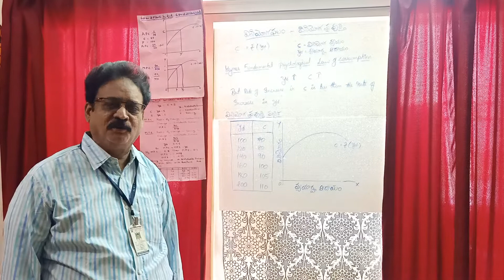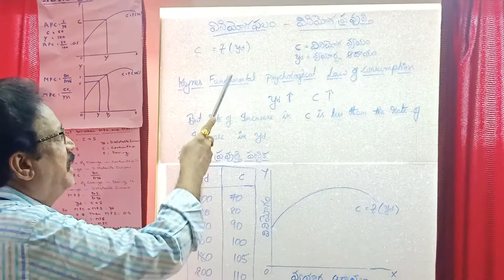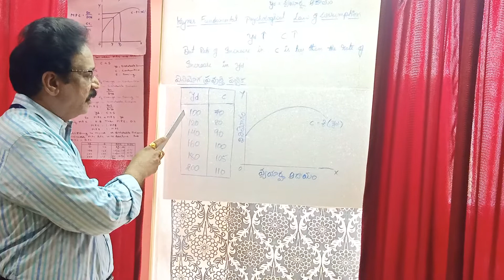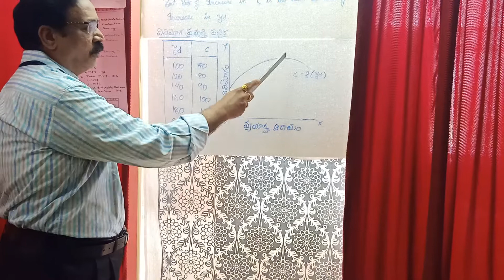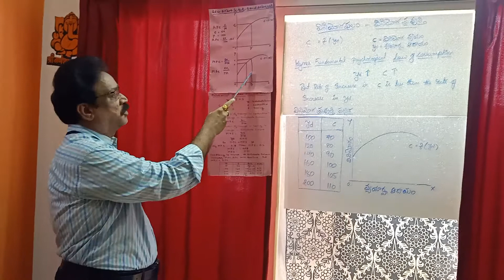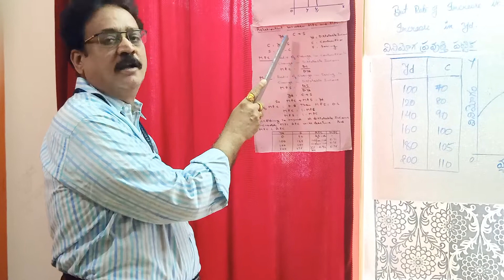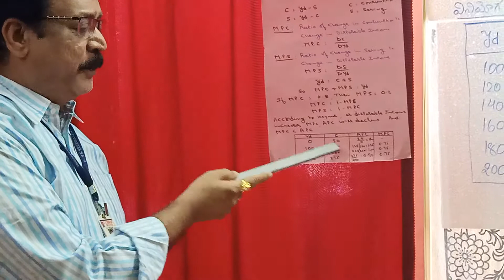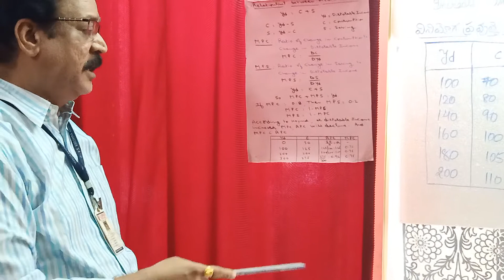Consumption Function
B.A.III semester syllabus of A.U.